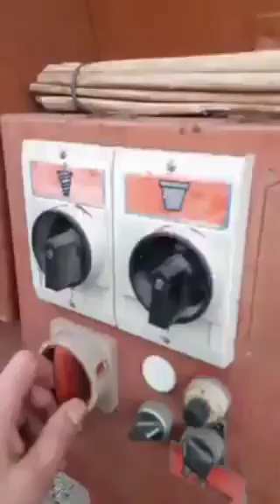Travailler à la ferme.